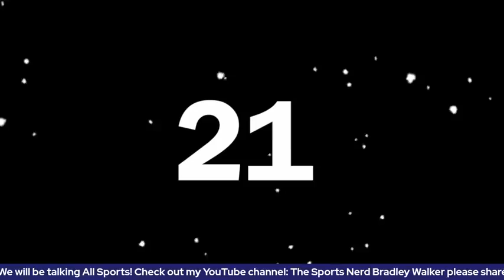Walker Report ep. 19 2021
We Talked All Sports